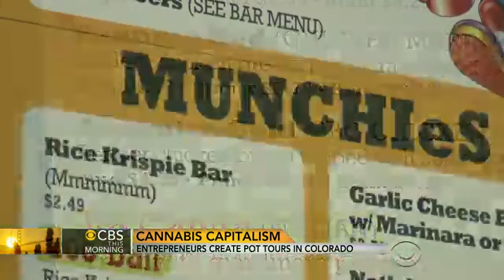Cannabis capitalism: Entrepreneurs create pot tours in Colorado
Tourism is booming in Colorado since the state legalized recreational pot use. Barry Petersen reports how a new type of entrepreneur is profiting from it.

Cannabis capitalism: Entrepreneurs create pot tours in Colorado,petersen,dispensary,pot,bong,weed,Entrepreneur,Video,News,Tour,money,marijuana,colorado,Plant,tourism,CBS,,CBS This Morning video,cbs news video,video,cbsnews.com,cbs new